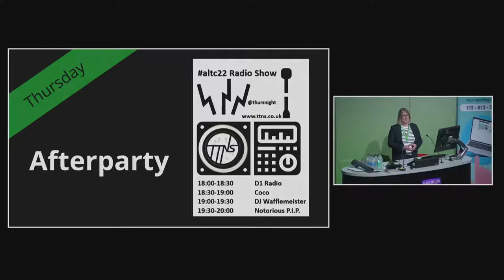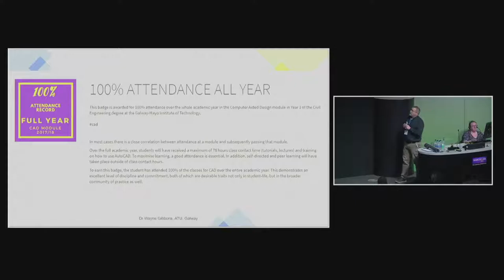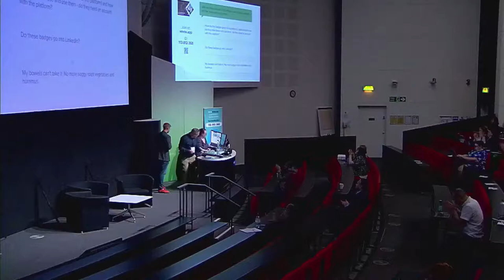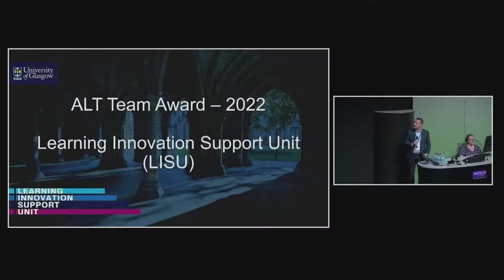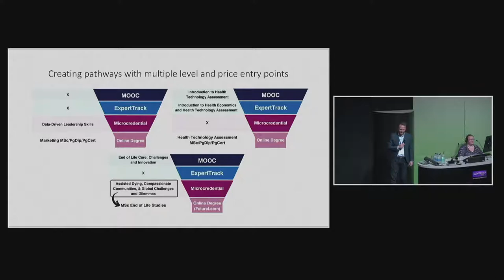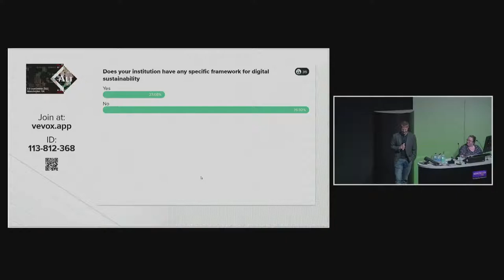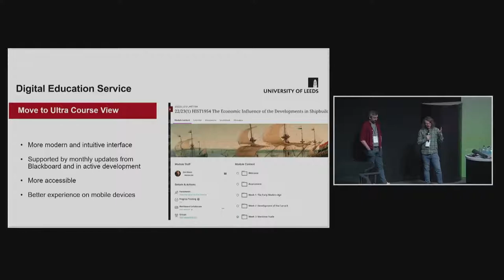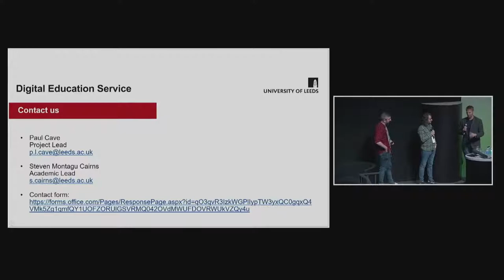9957 Excellence in learning technology showcase